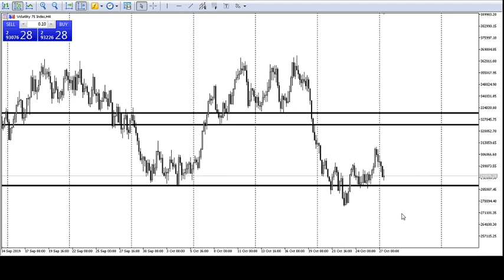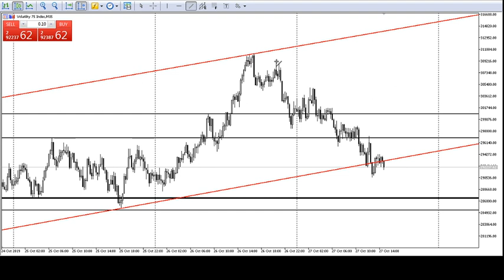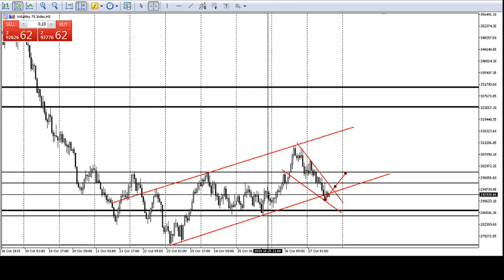V75 TECHNICAL ANALYSIS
SOKO LIMEGANDA KWENYE NECK YA M SETUP WALIO ITENGENEZA SO NINI KITA FUATA NA WIKI NDOO HII INA KWISHA.